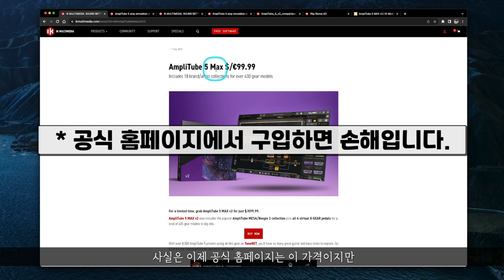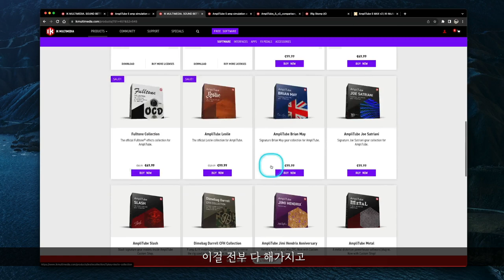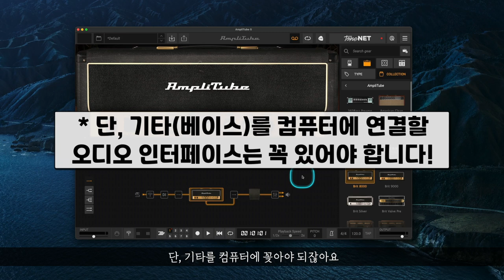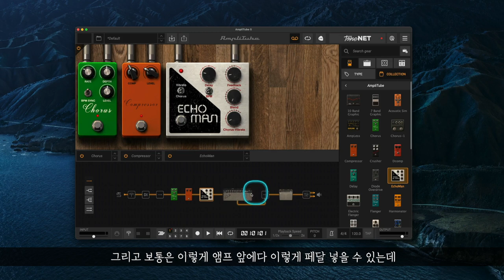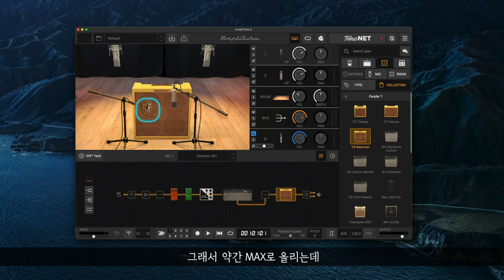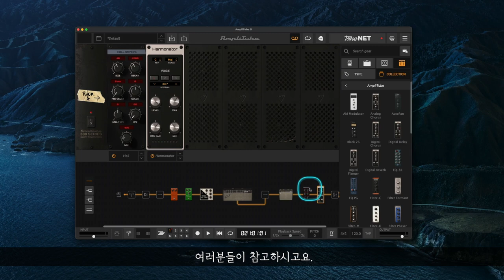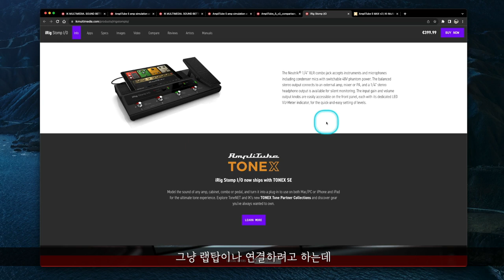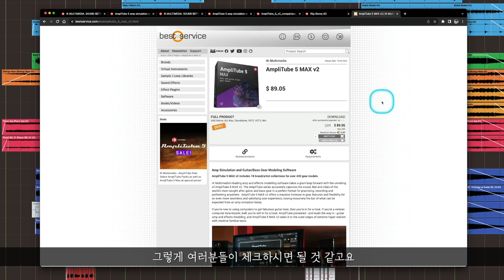Amplitube 5 MAX v2 세일 소식 | 단 90달러에 Amplitube 관련 제품이 전부 포함 | 기타, 베이스 홈레코딩 고민하시는 분들은 참고하세요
[News & Info] Amplitube 5 MAX v2 세일 소식 | 단 90달러에 Amplitube 관련 제품이 전부 포함 | 기타, 베이스 홈레코딩 고민하시는 분들은 참고하세요

: IK Multimedia 사의 Amplitube 제품은 일렉트릭 기타, 베이스를 홈레코딩 할 때 필요한 앰프, 이펙터 시뮬레이터 중 가장 유명한 제품 중 하나입니다.

Amplitube는 여러 등급이 있는데 그 중 Amplitube 관련된 모든 제품이 다 포함되어있는 가장 상위 등급인 'Amplitube 5 MAX v2' 한 제품만 현재 폭탄 세일 중입니다. 이전의 MAX 등급에 비해서 새롭게 MESA/Boogie 2 콜렉션과 4개의 X-GEAR 시리즈 페달이 추가되어 v2 라는 이름이 붙었습니다.

공식 홈페이지에서는 99.99유로(달러)로 판매 중이지만 베스트 서비스 사에서 10달러 더 져럼한 89~90달러 정도의 최저가로 구입할 수 있으며 상단에 링크를 걸어두었습니다.

이번 영상에서는 초심자의 시선에 맞춰 앰플리튜브 5의 다양한 기능과 활용법에 대해서 자세하게 다뤘습니다. 기타, 베이스 홈레코딩을 고민 중이거나 다양하게 시도해보고 싶은 분들은 이 영상 보시고 활용 가치가 있는지 없는지 체크해보시고 구입 결정에 참고하시길 바랍니다.

* 이번 세일은 10월 2일까지입니다. (하지만 이 회사의 지금까지의 세일 방침 상 연장될 가능성도 있습니다.)
* 역시나 세일 기한이 10월 31일까지로 연장 되었습니다. 구입에 참고하시기 바랍니다.